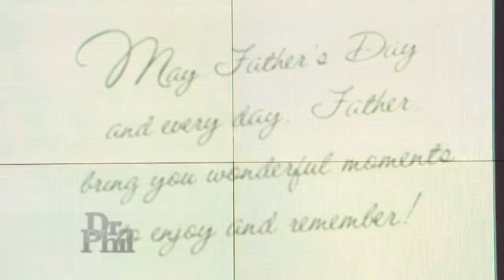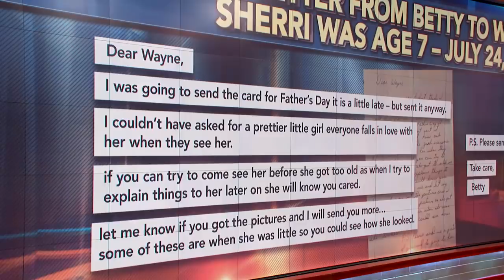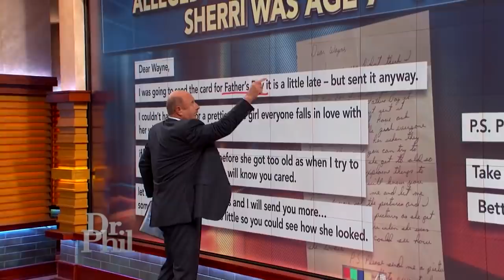Woman Accused Of Lying To Daughter About The Identity Of Her Father Tells Her Side of the Story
A woman claims she didn't know her youngest child had a different biological father than her older daughter. How does she respond when Dr. Phil questions her behavior?